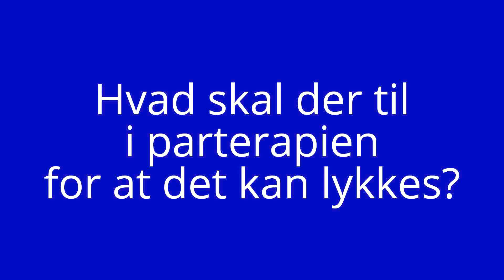Hvad skal der til i parterapien for at det kan lykkes? Hvordan kan I få jer et godt parforhold?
Par-coach Mikael Hoffmann, København og Frederiksberg